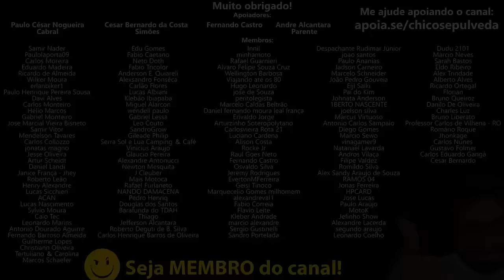Motociclista Raiz e Nutella - Ignorância do BR e a preferência por motos ou carros ruins e caros